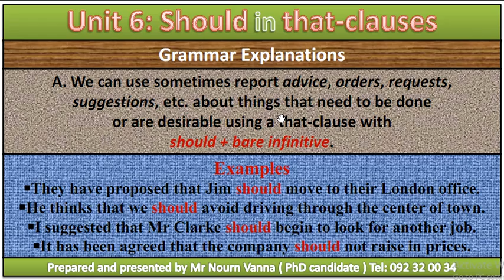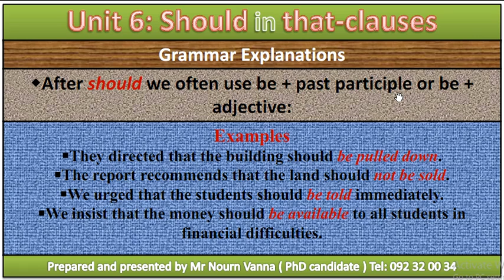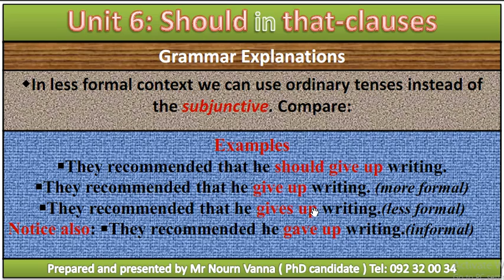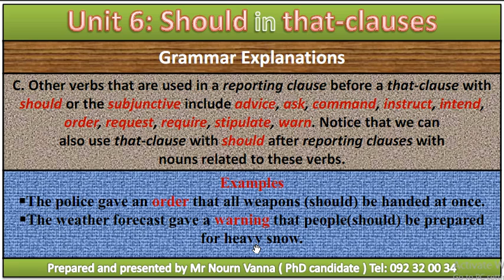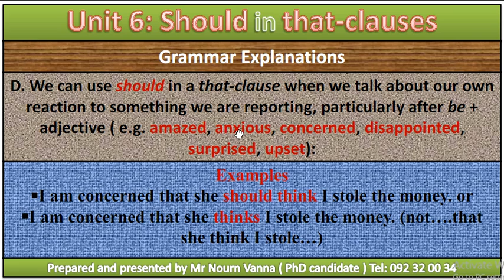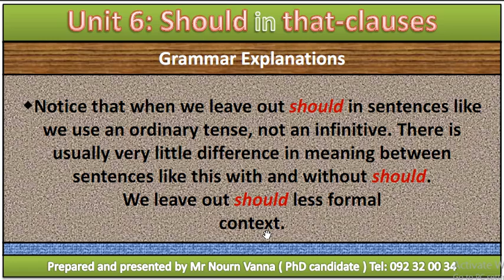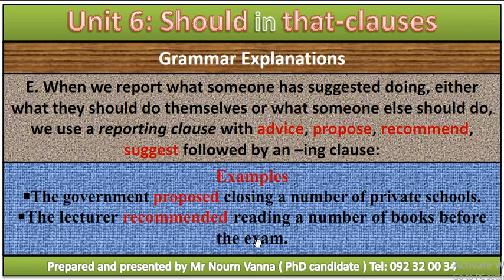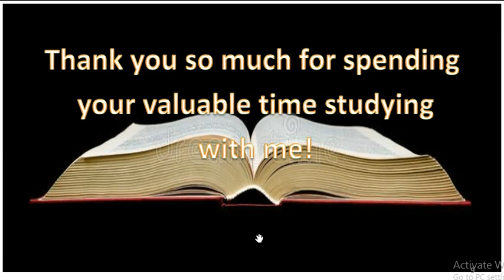How to use 'Should' in that-clauses ? ( Subjunctive Mood ) (60)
How to learn English Grammar effectively?
1.Learning Expressions, Idioms & Sayings.
2.Learning English Tenses.
3.Learning English Grammar.
4.Learning English Structures.